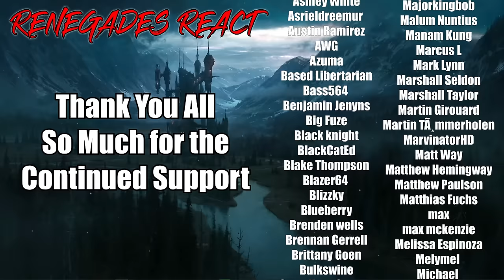pics that should be illegal | r/Mildlyinfuriating - @EmKay | RENEGADES REACT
Patron Saints:

aaron patrick
Adam Gleaton
AlaskanJosh98
Alessandro Inzirillo
Alex
Alex Jay
Alexander Rost
Aliff Sonny
Alunnar
Amy Howell
Anathon
Andre Bradford C Diaz
Andres Vega
Andrew Davis
Andrew Inman
Angel Rivera
Anoj
Anton BjÃ¶rn Emilsson
Apple_Juice426
Arcane_Rogue
Arctic Fox
Arencano
Arkion
Ashley Short
Ashley White
Asrieldreemur
Austin Ramirez
AWG
Azuma
Based Libertarian
Bass564
Benjamin Jenyns
Big Fuze
Black knight
BlackCatEd
Blake Thompson
Blazer64
Blizzky
Blueberry
Brenden wells
Brennan Gerrell
Brittany Goen
Bulkswine
Canadian_Caesar
Casey
CHA0SXIII
Chance Jensen
Charles Rogue Dragon
Charleston Gamer
Chase Wagner
cheesesoda
Chris Dryden
Chrisian A Moore
Christina Carley
Christopher
ChronoVulpes
Church
Clock-Tok
Cody Barnes
ColdPhilly
Colton
colton biggerstaff
Coma Blitz
CommanderNomNom
Connor Brown
Corey Costello
Cowboy Coyote
CptBlitz
Crimson Reaper
Crimson Revenant
CursingThrone92
D
D.M.C.
Dana Mario
Daniel Gonzalez
Daniel Metcalfe
DanielFRod
Dark Lord
Dark_SinTeX
Darkcarkiller666
Darkened_SNIP3R
DarkPrime25
David Chisholm
Deathgrips099
Delta
DemonGamer67
Devin bristol
Dezso Teo
Dimitri Mendev
Donald Armstrong IV
douledamn
Dr.Skuller
dragonking unity
dubstepgamer X
DudeInBlue
DunnBeDa1
Dwayne Pope
DWhit
Dylan Tapp
Eagle Squad
Eddy Reinhart
Elias Cristerna
Elijah Moffett
Elliott Leeks
Eoin Conlon
Epic Bingewatcher
Eric Banks
ERIC BARTON
Erick Ruiz
Ethan Davis
Ethan Peregoy
Eviltwin01
Evo
Extinctionteam75
FaalofMan20
Faletlon
Finnishturska87
Fluffyfreshmeat
fly crap
fnaf3tank
FranklyHam
Freddy69
FunkyJunky22
Gamara204
Gamegod4
Garrett
Gary Platt
Gavin Hintz
Geno
Ghostrider Gold
godzilla 312
goldenluger
GoldenSun762
Grayscale
Grayson Benner
gunnerzblades
HailRedKing
Hastur, The Yellow King
HelBoy16
Henny Zhi
Hikoro
HimuraXIII
InquisitorXarius
Inverse Voltage
iPhoenixPlayz
Isaac Roa
Jacob Pollard
Jacob W.
Jacobus06
James Andersen
James Eugene
James Fernandez
James Nicholson
James Pagel
Jared Cappel
Jason Green
Jazz 1255
JD
JDawg9903
Jeffrey
Jeffrey Rillon
Jeremy Kaulmann
Jestapath
Jim Kerrigan
Jimmy Nguyen
Johan Cedillo
Johan Stenfelt
John
John Cabral
JohnFastolf101
Jonathan A Vicars
Jonathan Rager
Jonathon Forney
Jordan
Jordan Wu
Joseph Allan
Joseph Dungan
Josh King
Joshua Gair
Joshua Sharer-Martin
Joshua Webb
Jovan Ramos
Juan Garcia
Just Chris
Justin
KaijuPaladinGabriel
Kara Rohlman
Kau Komori
Kay Scruton
Kelvin gaming
King Joe
klmx
kris cook
Kristian Laber
Kwang Chul Kim
Kylen
Lake Hawk
Landon Hiles
Laptop759
Lazzy
Lea
LeaderBlue
Lily Panda
Lindsey Rapisarda
Lj O'Rourke
Lofti
LovetheDove
LRC Napkin
Lucas Hogh-Janovsky
Lucius
Luckless
Luis Hernandez
Luis Soriano
Luke Byers-Jones
Majorkingbob
Malum Nuntius
Manam Kung
Marcus L
Mark Lynn
Marshall Seldon
Marshall Taylor
Martin Girouard
Martin TÃ¸mmerholen
MarvinatorHD
Matt Way
Matthew Hemingway
Matthew Paulson
Matthias Fuchs
max
max mckenzie
Melissa Espinoza
Melymel
Michael
Michael Evans
Michael Gregory Cote
michi_9871
Mighty Snake
Miguel Castillo-Bailey
Mikaal mcqran
MoistureMolly
Monsi7
Mr. Happy
Mr. I Like Spam
Mystique Meredith
Name Unknowner
Nathan Fair
Nathan Prieto
nek
NexusDreamZ
Nicholas Delcambre
Nick J
Nicolas Dealey
Nightwolf37
Noah Barnhardt
Noah Morgan
Nora Schnee
Noran Maann
Nova Rose
NullVoid
Oax Al
OhHai_Its Joe
OKTOKAT
omar
Omniczar
Owen
paranoid mind
Patience Daniel
Peter Keogh-Lynn
Phantom Pyralis
PhantomICE87
Philip Munoz
Phillip J Smith Jr
Plaguemonk42
PotterBrony
Ramon Moreno
rashaun moore
ray kent
Reaver Daemon
Recurve Gaming
Redemption
Rerekura mataamua
Richman1887
Rick Hound
RiZen
Robert F. Atrozskin
Robert Farrow
Roninn Hasstings
Ronny123
ross lingard
Roy Marax
ryan anderson
Ryu
SÃ¸vuOwO
Sandru
Sant25
Scar
Scott Slade
Scott Wright
Sean Anderson
SeaRaccoon
Shadow Quill
ShaiGuy
Sharkman
Shimell Williams
SilentValor
Singed Corpse
SlayerG88
Slendecker
Sliksick
Slip
smite me god
SNIPERSLAYER999
Snow
Somerandomguy
Son_of_Nemesis
Son_of_Revan
SouthStar
speeder2020
Sref
stephen crowell
stevmaster11
SuperMandibleClaw
Syenna Lupfer
Szymon K.
Tenebris Narud
tentaculls
Tesla116
TFrenchCanadian
The Manx
Theironcart
TheLoneLogan
TheQ651
TheTinman1996
Thezion1111
Thomas Martin
Thomas S
T-Money
Tokusa
Tomas Barreda (Tomyhill)
Touch Me
Travis Tierney
Tribal Typhoon
Tristan johnson
TrueAuraGuardian
Tshad Oswald
Twigo
Twiska
Tyler bandin
Under
Underuins
Unksa1198 Why
Valkyrie
Van Hohenheim
Videogamefreak34
Voltage
Vueko
weber_ dk
WeskerStars1987
William A. Riley
Willie Broughton
Wok
Wolfe26
Wulfric
X3ra
Xankoshu
Xavier Lavoie
Xaviro_
Xicen
Xmnan
yeetyeet 277
Yuriko
Zekria
Zone Z1